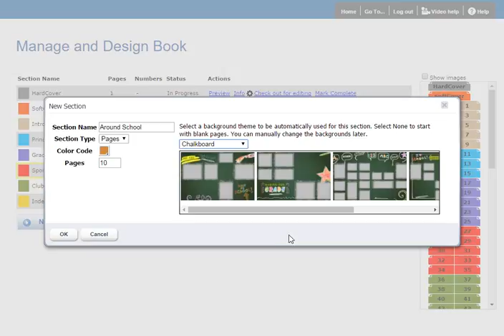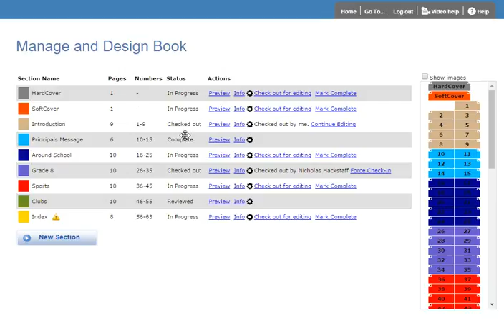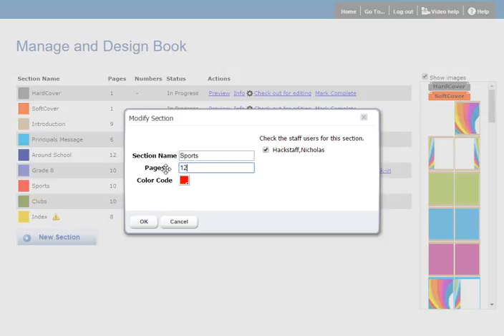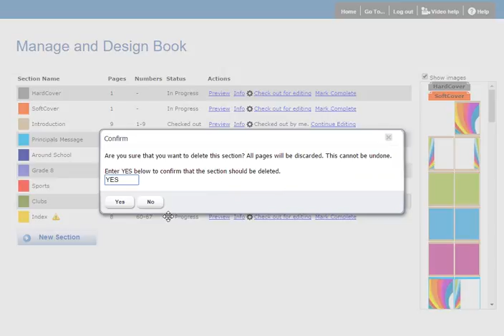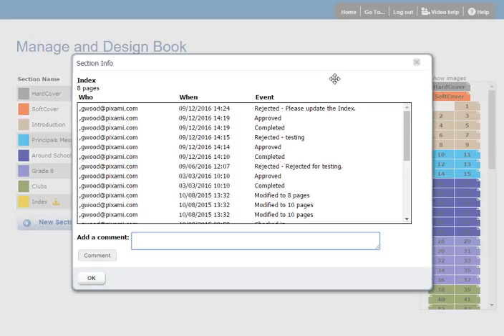Manage and Design Book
This is an overview of the Manage and Design Book Page in YBLive.